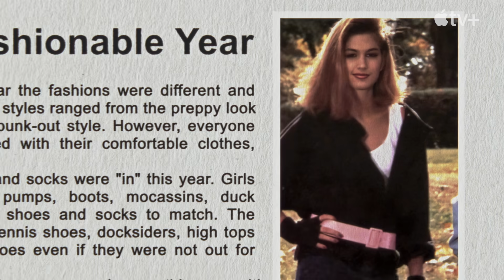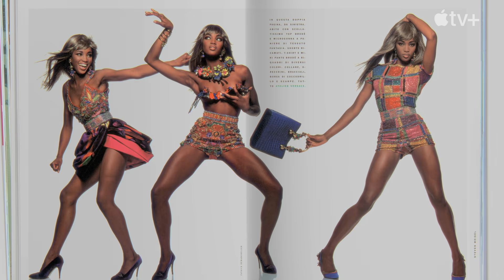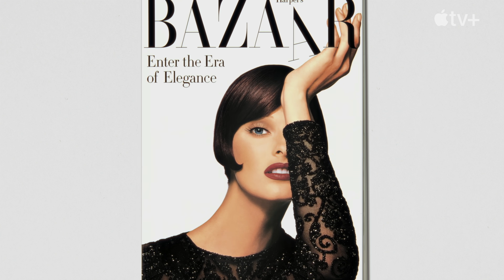The Super Models — Official Trailer | Apple TV+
This is going to be legendary. The Super Models premieres September 20.

Hailing from Imagine Documentaries and One Story Up and directed by Academy Award winner Roger Ross Williams and Larissa Bills, the four-part series spotlights the remarkable careers of Naomi Campbell, Cindy Crawford, Linda Evangelista and Christy Turlington. Unprecedented access to the models takes viewers behind the camera and beyond the catwalk, revealing how they dominated the elite modeling world while illuminating a bond that single-handedly shifted the power dynamic of an entire industry.

“The Super Models” travels back to the 1980s, when four women from different corners of the world united in New York. Already forces in their own right, the gravitas they achieved by coming together transcended the industry itself. Their prestige was so extraordinary that it enabled the four to supersede the brands they showcased, making the names Naomi, Cindy, Linda and Christy as prominent as the designers who styled them. Today, the four supermodels remain on the frontlines of culture through activism, philanthropy and business prowess. As the fashion industry continues to redefine itself — and women’s roles within it — this is the ultimate story of power and how four women came together to claim it, paving the way for those to follow.

Song: “Freedom! 90” by George Michael